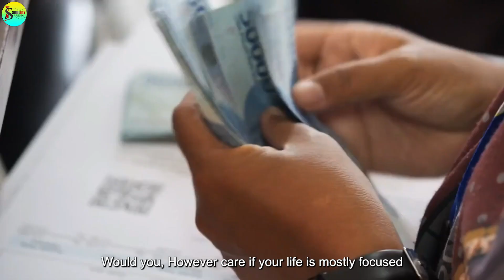7 Things Men Think Women Care About But Really Don’t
7 Things Men Think Women Care About But Really Don’t

Are you a man who feels the pressure to have a fancy car, chiseled abs, or a luxurious mansion to impress women? If so, this video is for you! In reality, there are things that men think women care about but actually don't. As a result, many men may be wasting their time and resources trying to impress women in ways that don't really matter. In this video, we'll reveal the common misconceptions that men have about what women care about.

Contents:
00:00:00 - Intro
00:00:31 - Money.
00:01:29 - Your Manhood's Size
00:02:34 - Fancy restaurants.
00:03:09 - Vulnerability
00:04:24 - Hair.
00:05:23 - Perfect body.
00:06:07 - Constant praise.

Soul Joy Arena wants to make it clear that the information we share in our videos is not intended to be professional relationship advice or a substitute for consulting with a qualified relationship counselor or therapist.
While I strive to provide accurate and helpful information, we am not a licensed therapist or counselor, and our observations and best practices are based on our own experiences and insights from experts in the field.
Every relationship has its own ways of forming, forging, and evolving. That's why it's always a good idea to consult with a qualified professional who can provide personalized advice tailored to your specific needs and circumstances.
Be always mindful to prioritize your mental health and seek professional help when needed to ensure the health and happiness of your relationships.